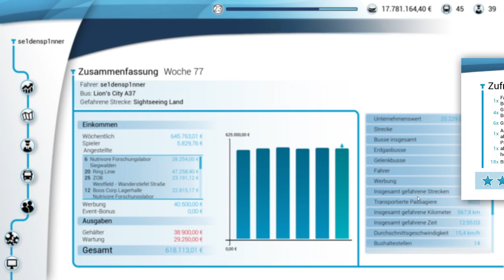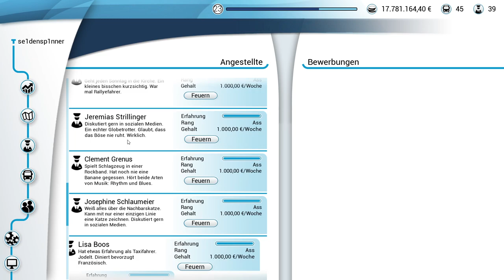Beinahe Unfall auf der Kreuzung - Bus Simulator 18